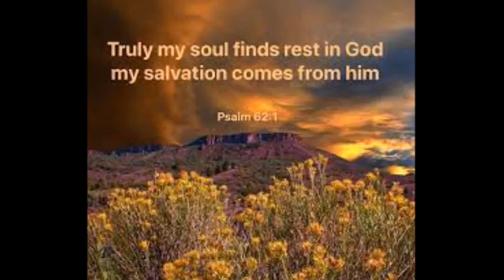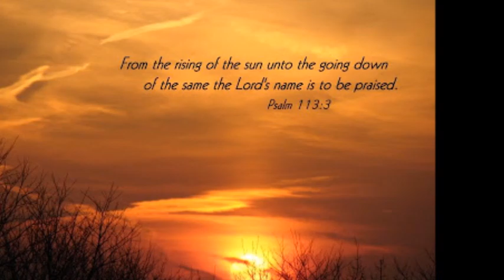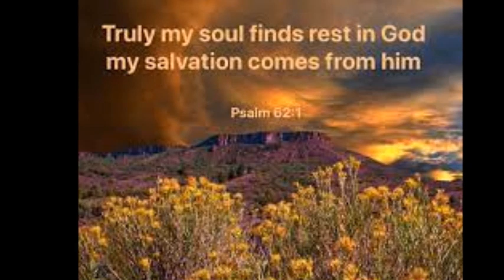ABORTION LEAD TO HELL